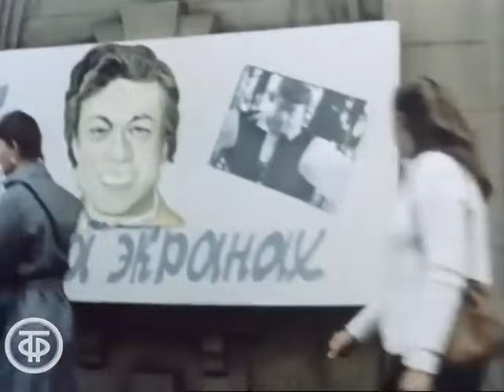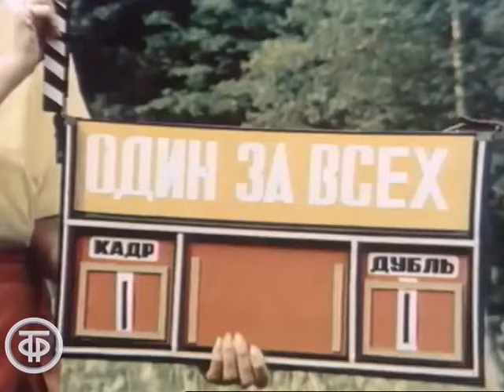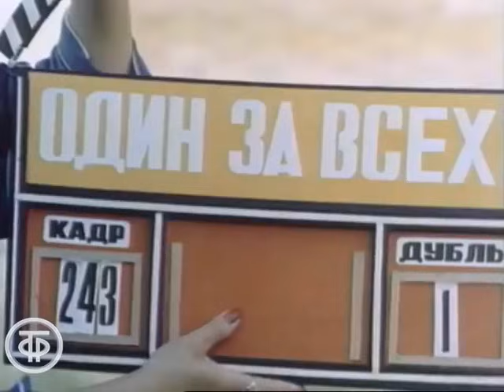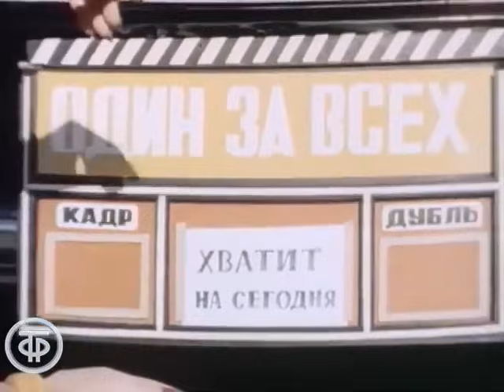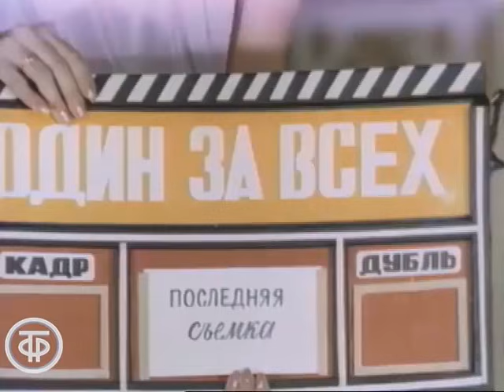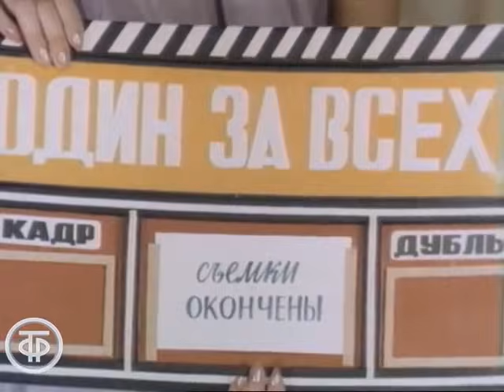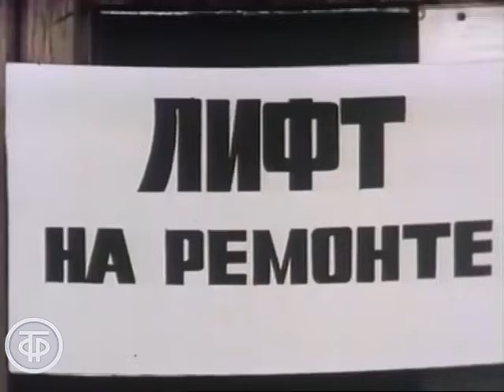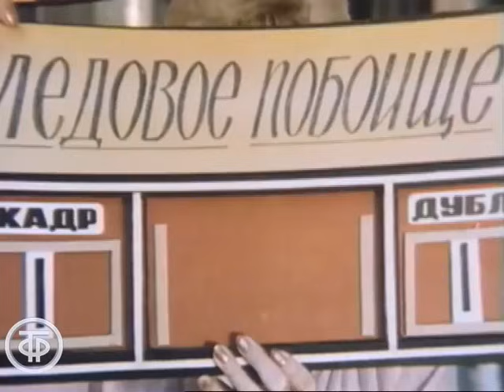Один за всех (1985)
Музыкальная кинокомедия "Один за всех". Своеобразный бенефис Николая Караченцова, снятый ленинградским режиссёром Олегом Рябоконём.

Сюжетный фильм-концерт о том, как снимается кино. В ролях популярного артиста и его дублера Николай Караченцов, героини - Ирина Селезнева. В программе песни А.Кальварского, В.Малежика, В.Севастьянова, П.Маккартни и Д.Леннона.

Лентелефильм, 1985
Автор сценария - Борис Пургалин
Режиссер - Олег Рябоконь
Оператор - Николай Горский